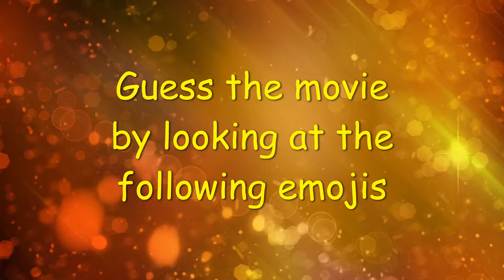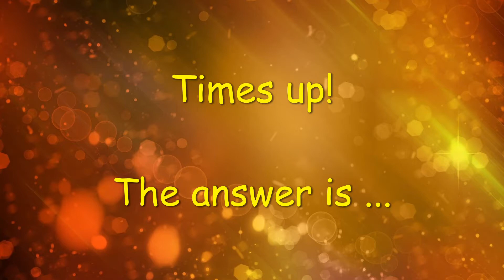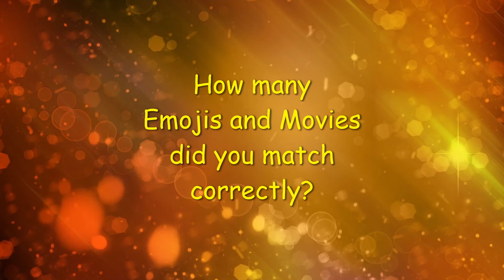Bollywood Quiz Game - Emoji Movie Quiz - Part 1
Bollywood Quiz Game - Emoji Movies Quiz - Part 1

Look at the following emojis and see if you can work out the Bollywood film that they represent.

The emojis may represent the name of the Indian film or it may show the main story line of the movie.

Answers are below

Naagin
Sultan
Lagaan
Angoor
Dangal